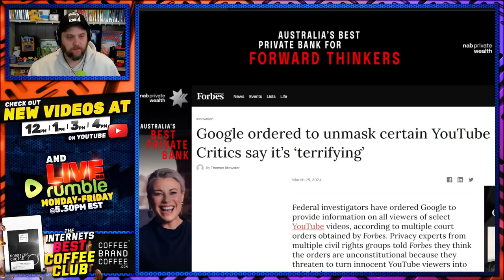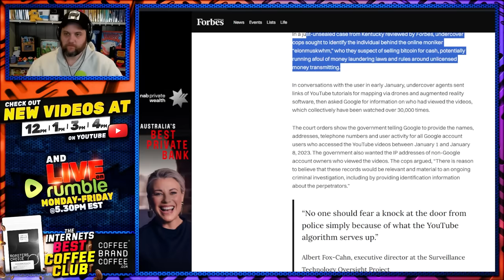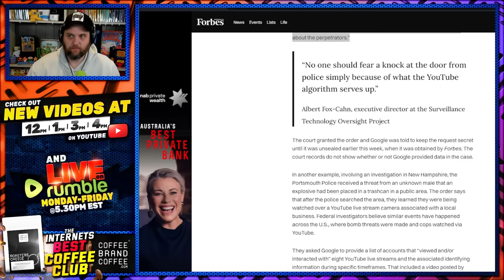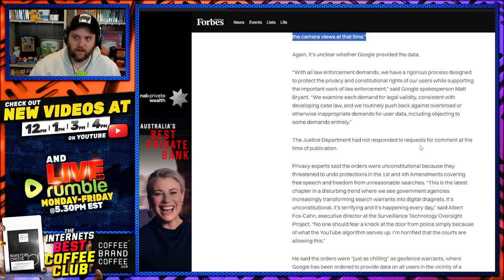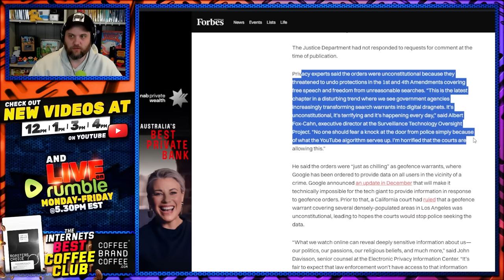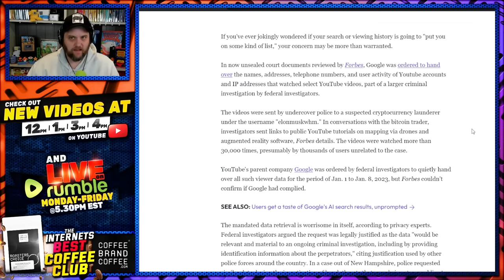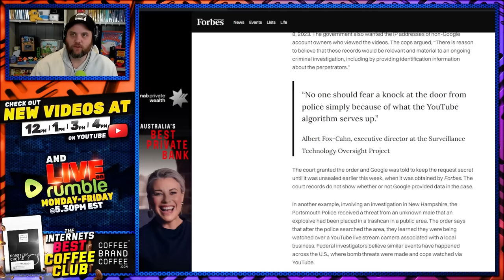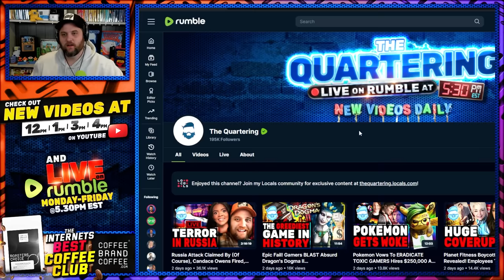Youtube DOXXES 160,000 People To Cops Just For WATCHING A Video! This Is Terrifying!